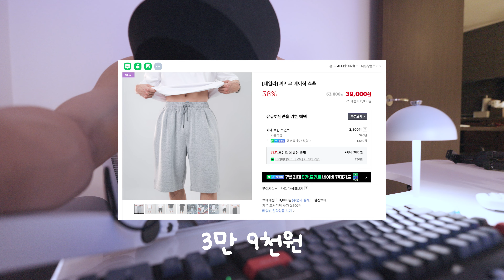내가 이 반바지만 입는 이유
눌러보세요👇🏼